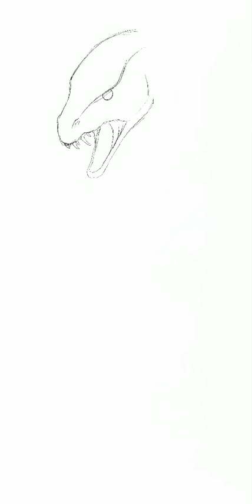Chinese Dragon IpadPro 10.5 Procreate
Time : 9H07